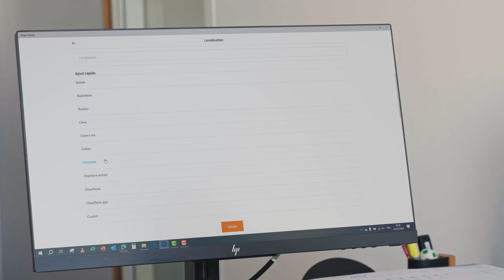Hager Ready - L'assistant digital qui vous fait gagner en temps et en efficacité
Avec Hager Ready, gagnez en temps et en efficacité.